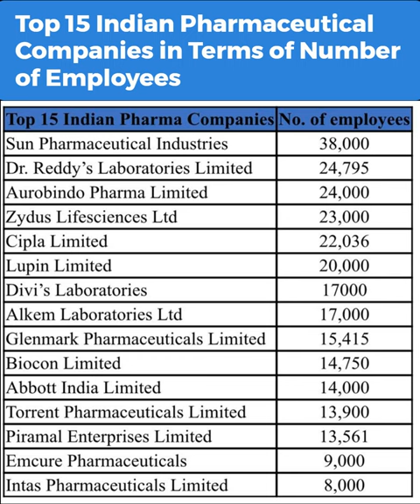Top Indian Pharmaceutical Companies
Pharmaguideline provides all pharma information and pharmaceutical guidelines including information about testing procedures of quality control, calibration, reagents and solutions, glassware and good laboratory practices (GLP), audit checklists of all departments for QA professionals.
It also covers quality assurance topics such as change control, deviations, market complaints, process validation, cleaning validation cGMP and other pharma documentation and guideline. A fresher in the pharma field can get all the latest information about GMP guidelines for QA, QC, Production and Microbiology.
Pharmaceutical Guidelines App provides all recent pharma news updates from the world with the alert for free.
New articles are added every day to enhance the knowledge of pharmaceutical professionals. All pharmaceutical stuff can be found in one place. About 2500 topics have been covered to date and counting.
Pharmaguideline is the total pharmaceutical solution for professionals as well as students.